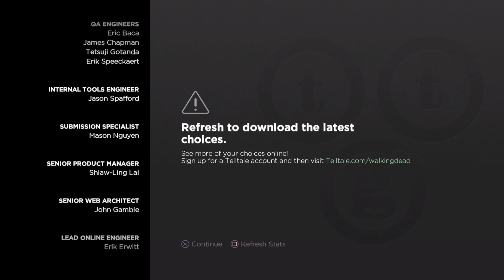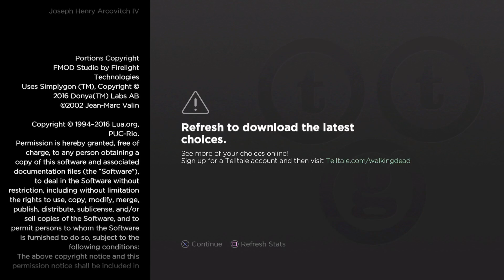🧟Ties That Bind🧟 S3 E2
In the second episode we fight along side Clementine and Meet an unexpected person from our past.